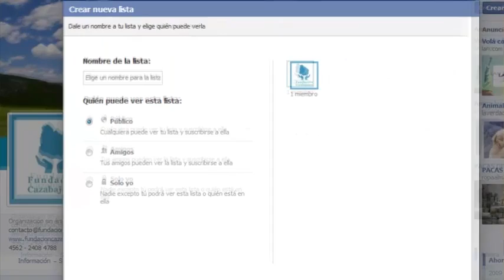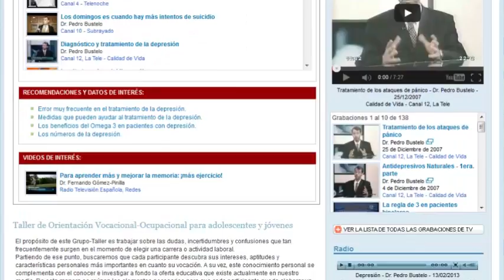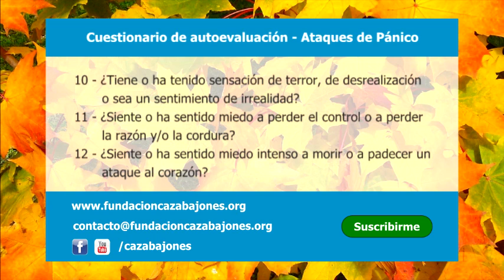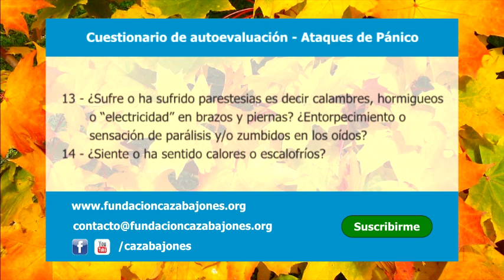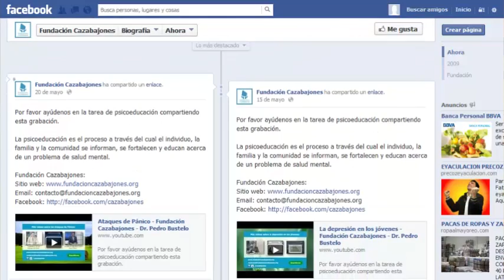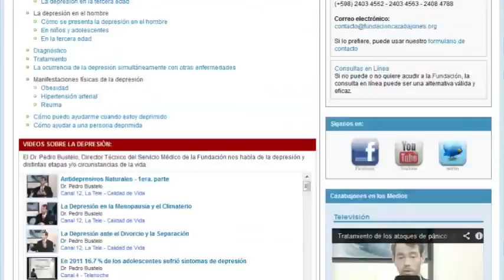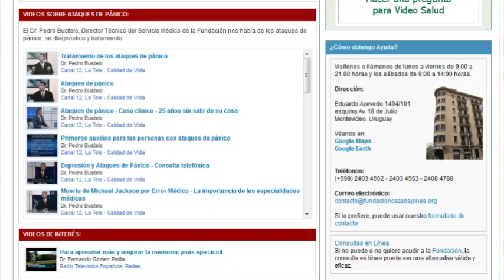Ataques de Pánico - Fundación Cazabajones - Dr. Pedro Bustelo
Entrevista al Dr. Pedro Bustelo en radio Oriental 770 AM de Montevideo, Uruguay.
Programa: Musicalísimo
Conducción: Abel Duarte y Jorge Marfetán